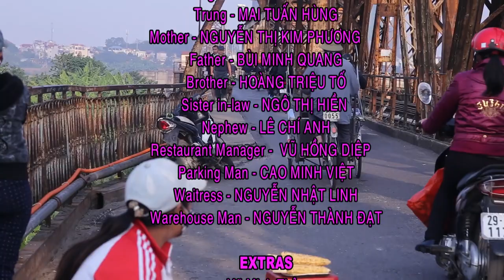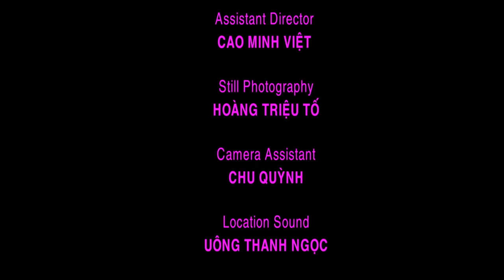Phim Mơ Chua (Sour Apricots)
Phim ngắn của Tony Lê-Nguyễn và Trần Quỳnh Trang về cuộc đời của một cô sinh viên luật ơ quê lên tỉnh để học.  Cô được bố tặng cho một món quá quý giá.